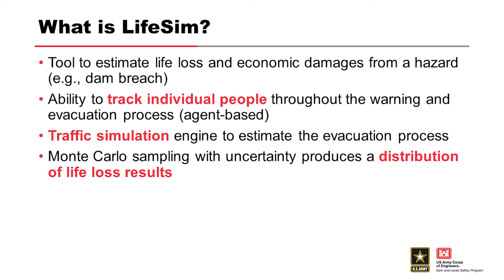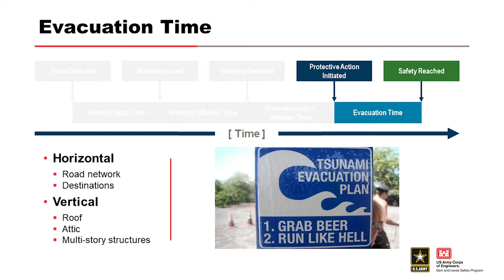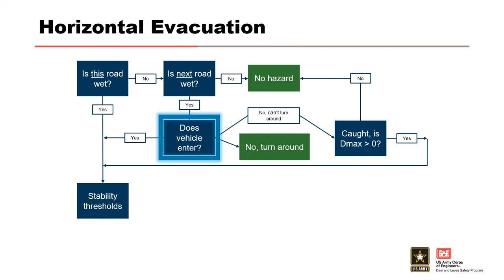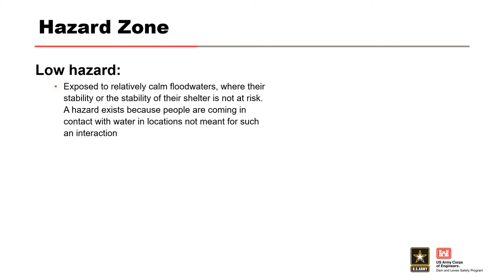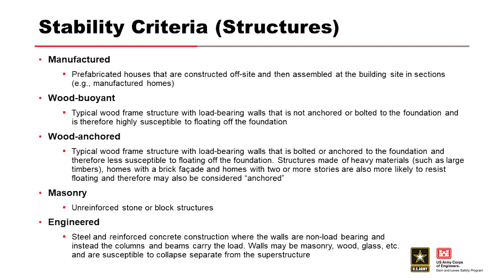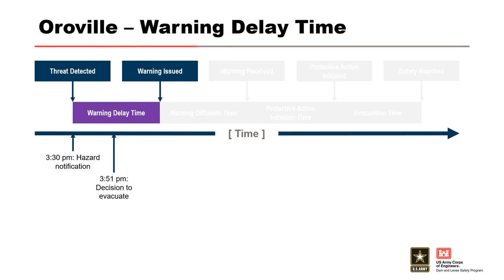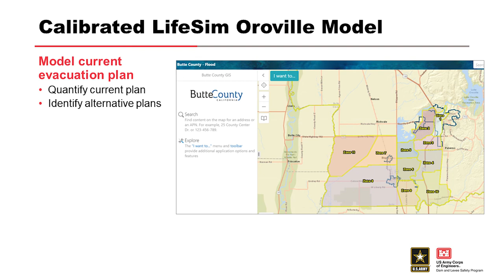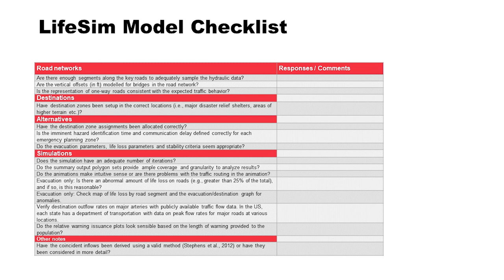DLS-203 D1 LifeSim Overview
Explore how the USACE RMC uses LifeSim, a software tool used to estimate consequences from flooding. LifeSim provides the tools to determine the potential for life loss and economic damages to support risk assessments. In addition, the software provides the tools to perform alternative analysis to promote potentially cost-saving measures on projects to reduce risk.

Learning Objectives
By the end of the training, participants will be able to:
• Describe LifeSim, its purpose and use.
• Describe scenarios where LifeSim was utilized, and the consequences and conclusions of those scenarios.
• Use the LifeSim model checklist to help document results, responses and comments.
• Identify the key variables and exports produced by LifeSim, including evacuation, population impact, stability fates, fatality rates, and damage estimates.
• Use LifeSim to estimate life loss in a particular simulation.
• Describe “warning” in all its forms, as well as its application in LifeSim.
• Use and demonstrate the correct vocabulary of hydraulics.
• Identify the hydraulic data needed to make better estimates
• Isolate and identify key considerations for LifeSim calculations.
• Describe the key what, how and why of the consequences of flooding.
• Review LifeSim methodology and apply to case studies.

Video blurry?
To change video quality while watching on your computer:

1. In the video player, select the Settings icon.
2. Click Quality.
3. Select your preferred video quality.
Auto is the recommended setting and will give you the best experience for your conditions. If you require information on how to change your display settings on your Mobile device or TV, please